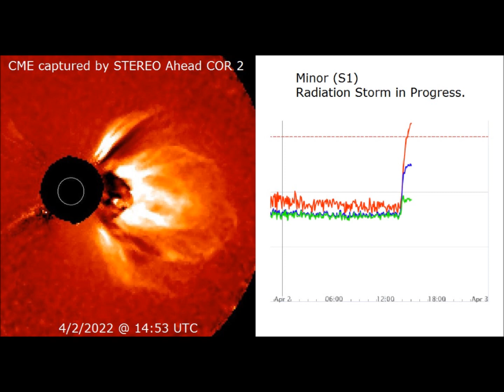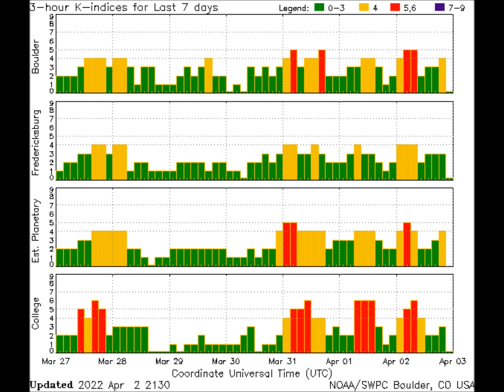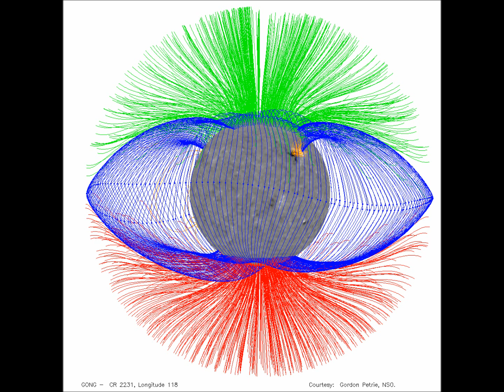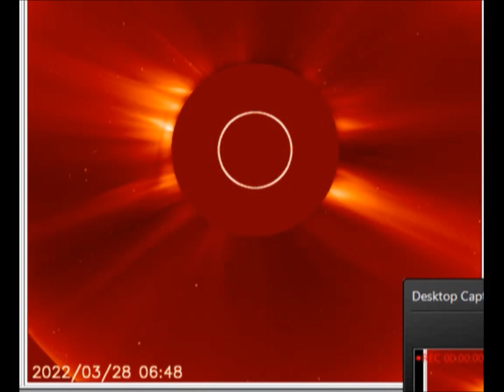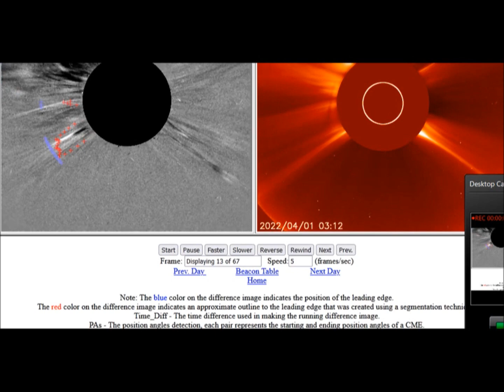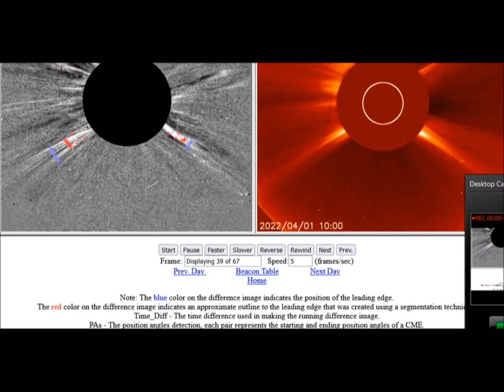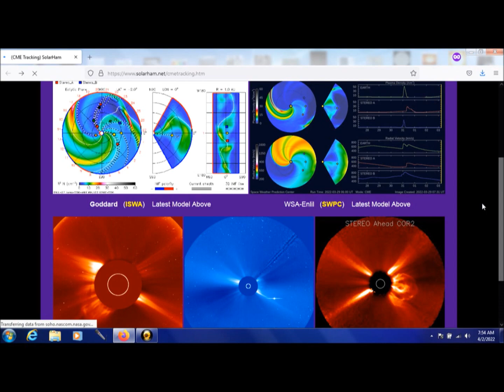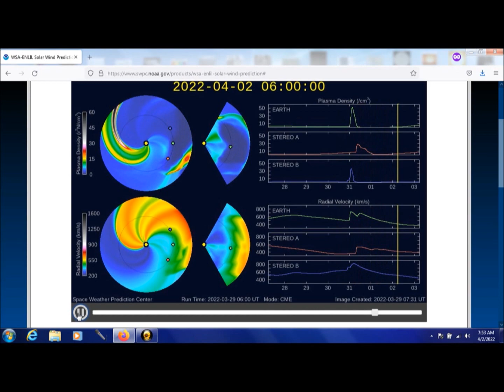NASA ISSUES A SOLAR STORM WARNING TOO LATE.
NOAA REPORT STATES THAT BECAUSE LASCO SATELLITE WAS NOT OPERATIONAL THEY COULD NOT DETERMINE IF THE CLASS X FLARE ON THE 28th WOULD HIT EARTH.  IN THIS VIDEO YOU WILL SEE TWO SIMULATIONS ONE HAS IT GLANCING BLOW, THE OTHER HAS A DIRECT HIT.